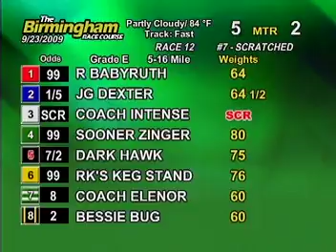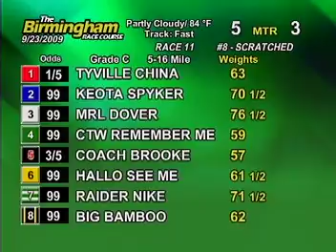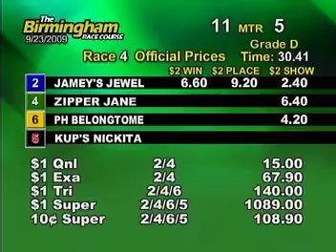Wed. matinee, September 23rd - Part 1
This is the first half of the races from the Birmingham Race Course for the matinee on Wednesday, September 23rd